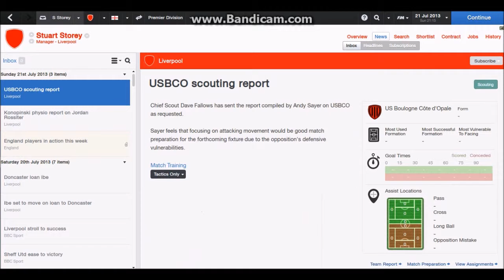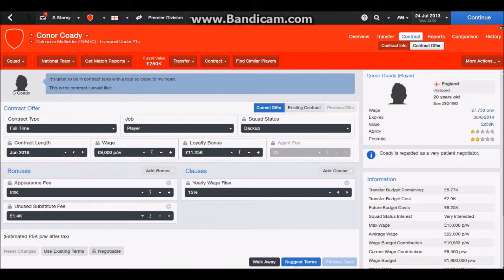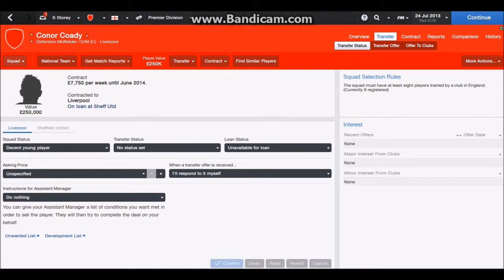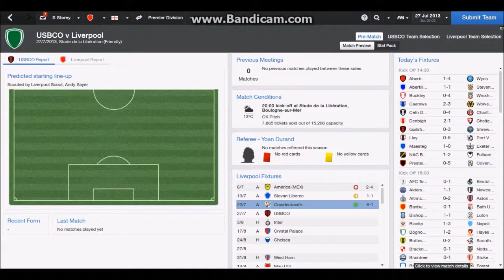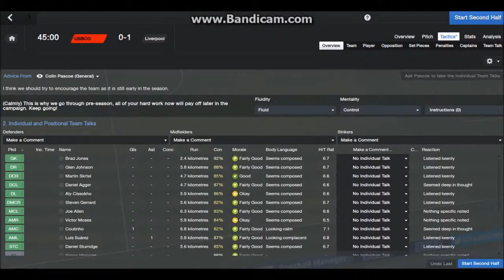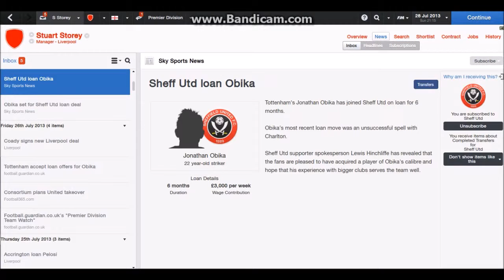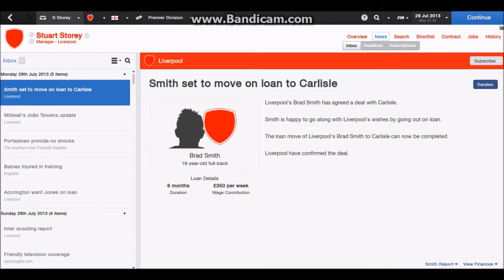Lets Play Football Manager 2014 ep3